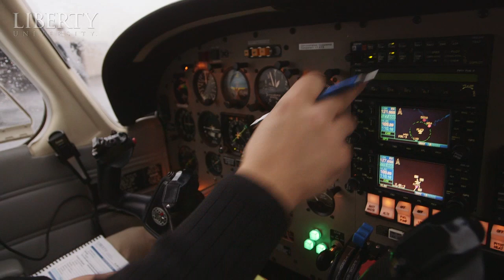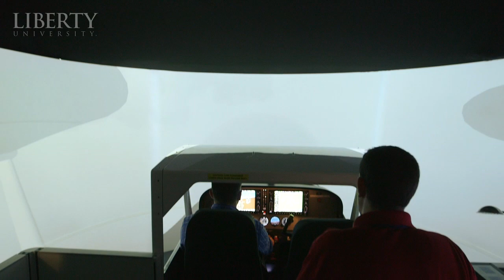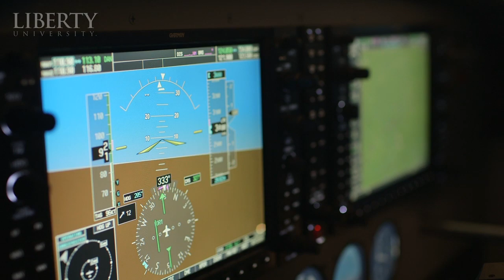Liberty University School of Aeronautics: Unique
to learn more about Liberty University's School of Aeronautics.

In this video, you'll hear from Dave Young, Dean of the School of Aeronautics, and Associate Director of Flight Operations Marc Curley, as they highlight some of the unique benefits of Liberty University's School of Aeronautics, including:

Accredited 4-year aviation program
Full-service fixed-base operator - or FBO
Aircraft charter service
Aircraft rental
Aircraft fuel sales
Aircraft maintenance
Employment opportunities for students